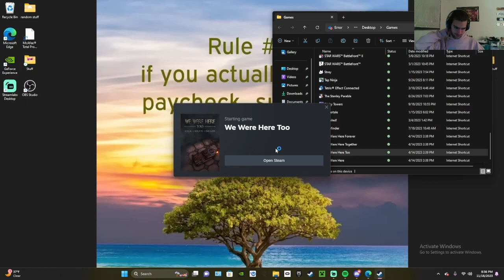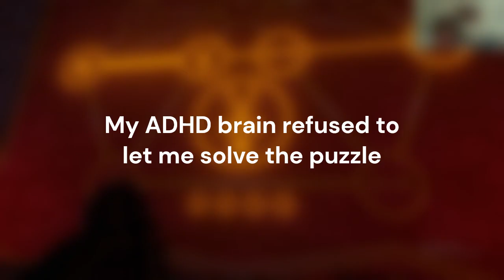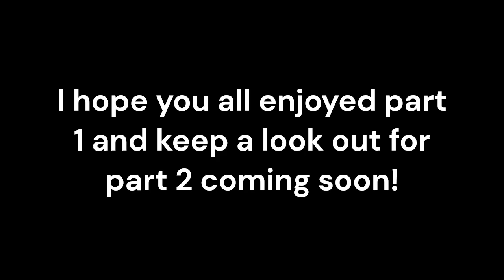These puzzles just got so much harder (We Were Here Too w/ Collin Pt.1)